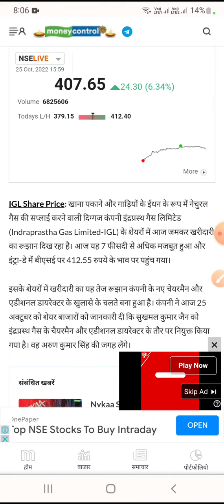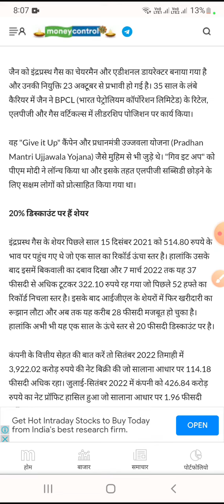igl share,igl share result,igl share latest news, igl share news,igl share price target tomorrow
igl share
 igl share dividend 2022
igl share price target
 igl share today news
igl share news share news today
igl stock news today stock news share latest news today share latest news tamil
igl share latest news target
indraprastha gas share
indraprastha gas share latest news indraprastha gas share news
 indraprastha gas share latest news today indraprastha gas share target 2022 indraprastha gas share price
indraprastha gas share
indraprastha gas stock analysis
indraprastha gas stock analysis today news indraprastha gas stock
indraprastha gas limited share latest
indraprastha gas share news
 indraprastha gas share latest news indraprastha gas share latest news today indraprastha gas limited share news indraprastha gas limited share latest news